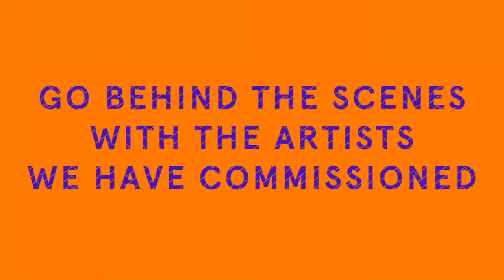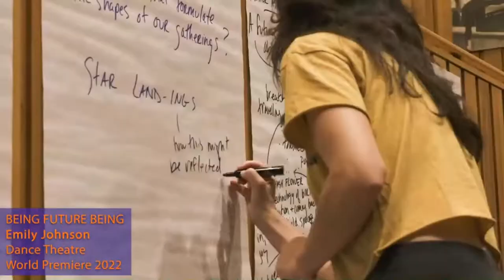REVEAL: Finding Intimacy in the "Reconstruction" Room: The role of our Process Chaplain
Step inside the Reconstruction rehearsal room, and learn how intimacy is created, deepened, questioned and supported by Process Chaplain Milta Vega-Cardona. In this live conversation, Vega-Cardona will be joined by Reconstruction artists to discuss the role of a Process Chaplain and its vast impact on their creative practice. A Q&A with the participants will follow, moderated by The Broad Stage Director of Programs and Activations Ilaan Mazzini.

Featuring Reconstruction co-directors Rachel Chavkin and Zhailon Levingston, Process Chaplain Milta Vega-Cardona and artists Denée Benton and James Harrison Monaco.

For the best viewing experience, click the gear icon in the lower right corner of the video player, click "Quality" and select 1080p. Then, select the “fullscreen” option by clicking the square icon next to the gear. Depending on your internet connectivity, you may opt to select 720p. For best audio quality, we recommend using headphones.